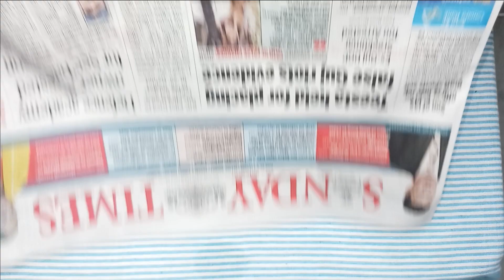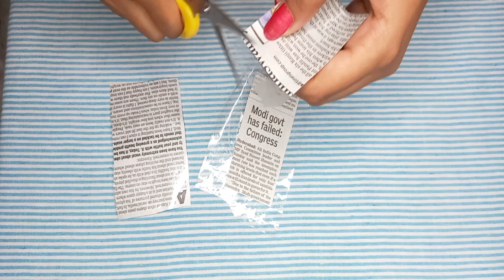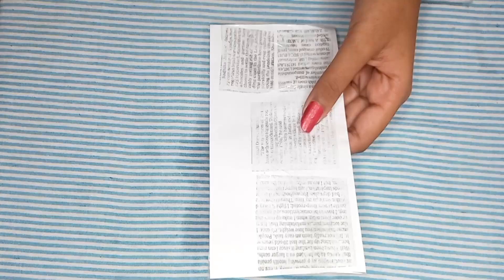Journal News Paper Stickers!! Journaling stickers!!